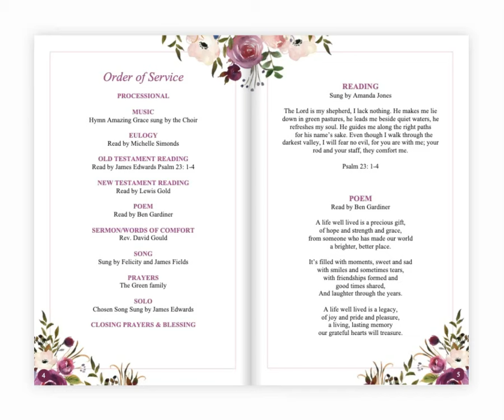12 Page Floral Display Funeral Program Template Etsy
12-Page Funeral Program Template with a lovely arrangement of purple watercolor flowers.
Instant download, easy to edit in Microsoft Word and print at home or local print shop. Includes extra space to add 4 pages of photo collages, a double-spread obituary, an order of service, a reading and poem, 2 pages of tributes and a large photo on the front and back cover.

This funeral program prints double-sided on three sheets of Letter size paper (or A4 paper). When folded, this creates 12 x half Letter size pages (or 12 x A5 pages).